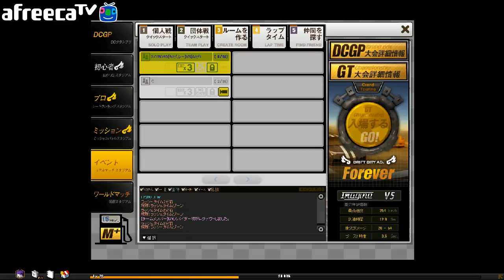『ドリフトシティ・エボリューション』SKYROAD2016 プロトーナメント戦予選1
オンラインレーシングRPG『ドリフトシティ・エボリューション』

SKYROAD 2016 大会
8月19日(金)プロトーナメント戦 予選1